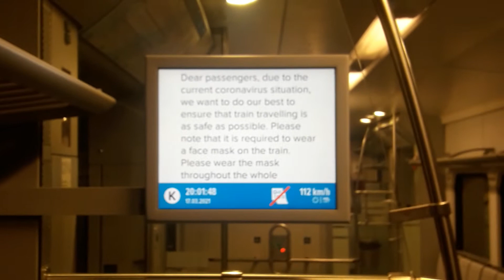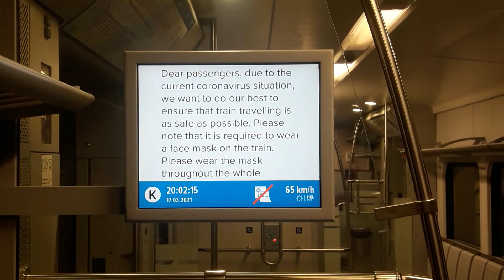Vr Lähijunien Korona kuulutus